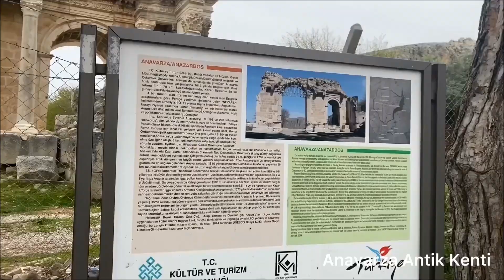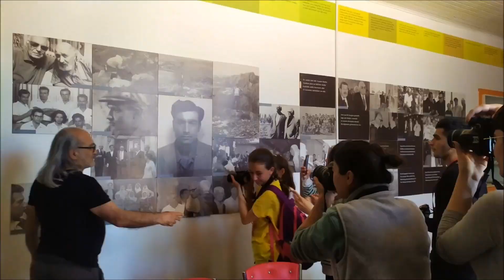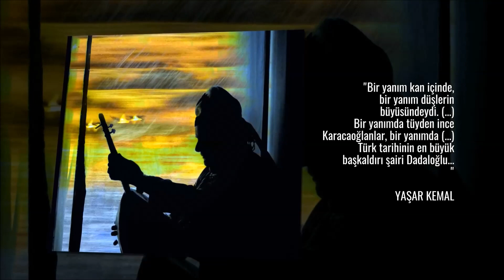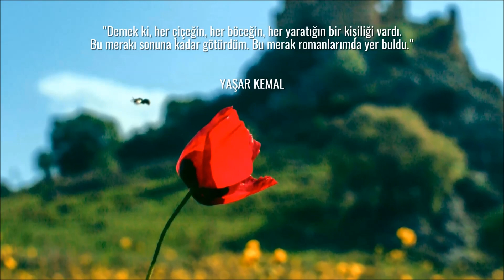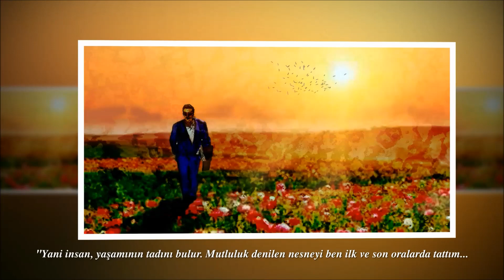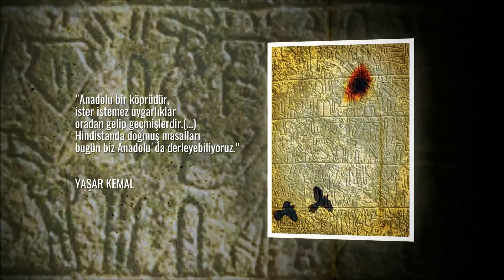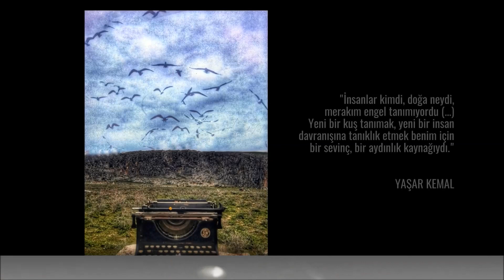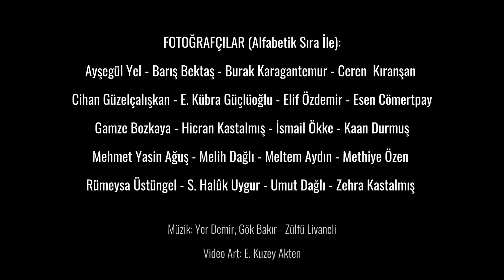SANAT İKLİMİ-1 "Yaşar Kemal 100 Yaşında"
Yönetken: Yaşar Ateşoğlu
Konuşmacı: Dr. S. Haluk Uygur (Fotoğraf Sanatçısı, Yazar)